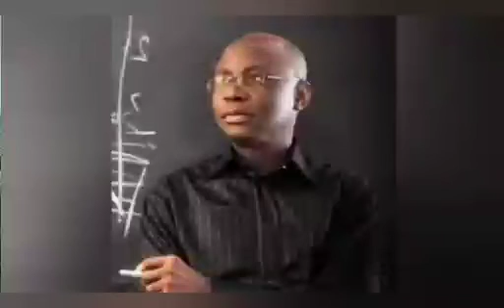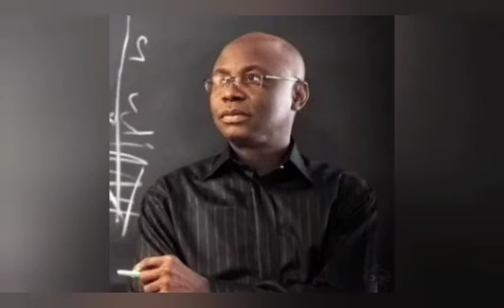BAKARE VOWS TO MAKE NIGERIA'S VISION CLEAR COVERED BY TINUBU AND BUHARI IF ELECTED AS PRESIDENT